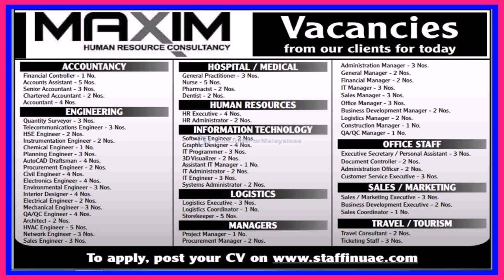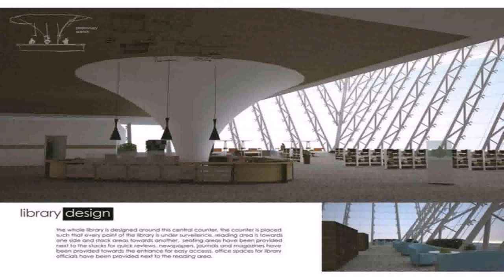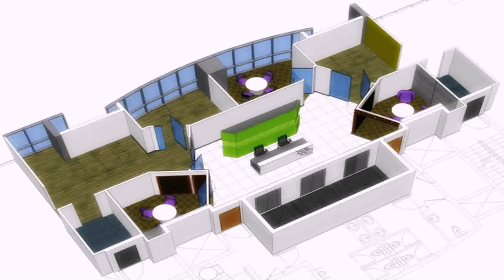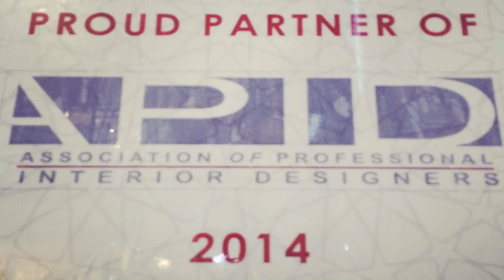Interior Designer Jobs In Uae Abu Dhabi (see description)